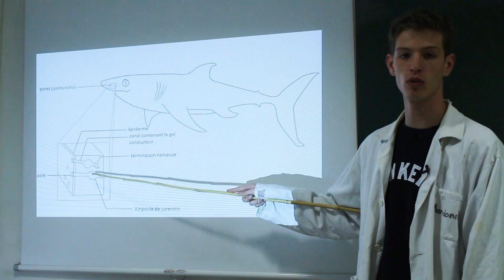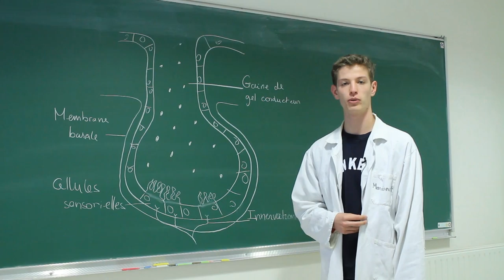L'électroréception chez les requins [DiderOdyssée]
Captation de la restitution de l'évènement DideroDyssée avec une présentation de la vidéo réalisée par Manon Chenet et Gauthier Mandonnet

Plus d'informations et d'anecdotes sur le billet de blog de Manon et Gauthier sur Culture Biologique Numérique

Les autres vidéos seront à retrouver ici ou compilées sur Culture Biologique Numérique:

Captation: Patrick Bouiges
Montage: Murielle Cauchies